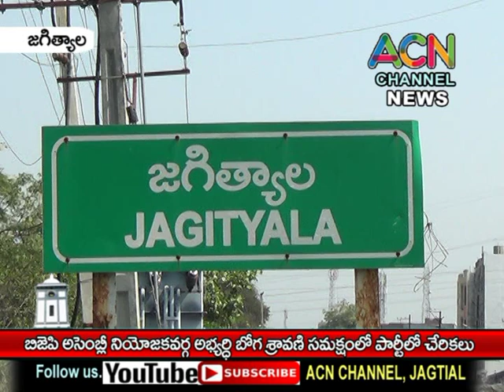జగిత్యాలలో బిజేపి నియోజకవర్గ అభ్యర్థి బోగ శ్రావణి సమక్షంలో పార్టీలో చేరికలు